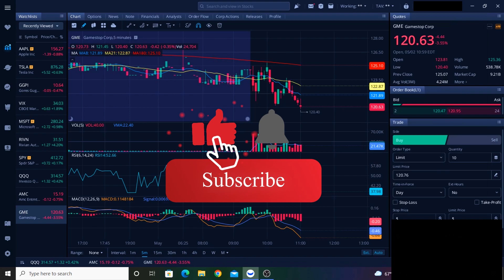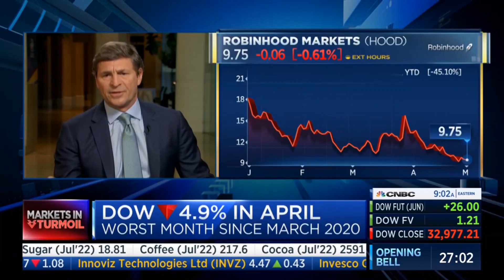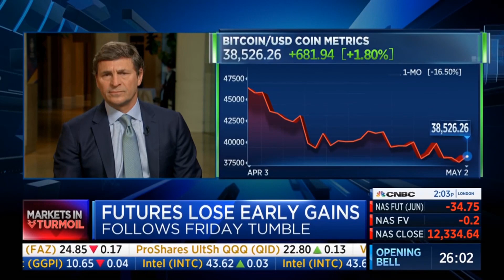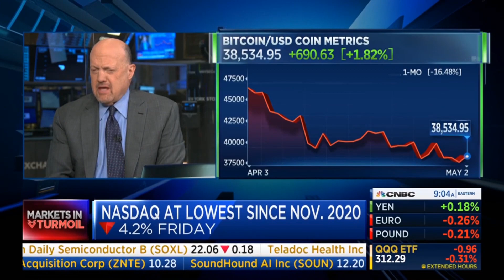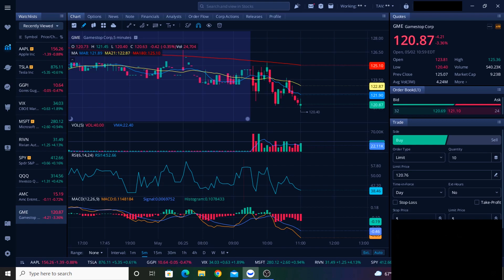Cramer & Faber Today On Robinhood, Munger & Crypto || GME Update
Jim Cramer & David Faber had a discussion today about Robinhood, Charlie Munger's comments about Robinhood failing, and crypto. And after that, I discuss how all of these topics relate to the upcoming GameStop NFT Marketplace. The anticipated GameStop NFT Marketplace is set to launch sometime near the end of this quarter. In my view, the gaming industry is the best industry for NFT's, and GameStop has a massive opportunity to transform its business model. This is great news for GME stock shareholders. This information is especially important for individual retail investors who have rallied behind heavily shorted stocks such as AMC stock & GME stock in order to rescue these companies from the brink of bankruptcy due to malicious short selling. This information is also important for the entire stock market as retail investors stand up for a free, fair, and transparent stock market for all investors.

(Please note that we will NEVER accept payment to talk about any particular stocks on this channel.)